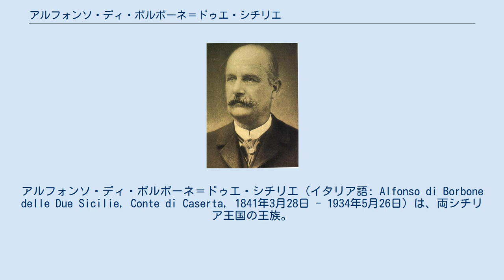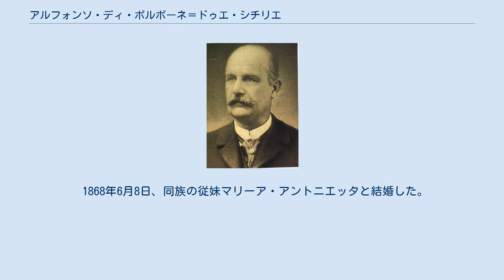アルフォンソ・ディ・ボルボーネ＝ドゥエ・シチリエ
アルフォンソ・ディ・ボルボーネ＝ドゥエ・シチリエ（イタリア語: Alfonso di Borbone delle Due Sicilie, Conte di Caserta, 1841年3月28日 - 1934年5月26日）は、両シチリア王国の王族。
カゼルタ伯（Conte di Caserta）。
 カラブリア公の位を異母兄の両シチリア王フランチェスコ2世から授けられた。
また、その位は長男フェルディナンド・ピオに引き継がれた。
 アルフォンソ（1907年頃） 両シチリア王フェルディナンド2世と王妃マリーア・テレーザ・ダウストリアの三男として生まれる。
アルフォンソは出生時より両シチリア王位継承順第4位にあった。
上位には異母兄のカラブリア公フランチェスコ、同母兄のトラーニ伯ルイジ、カストロジョヴァンニ伯アルベルトがいた。
 1844年7月12日にアルベルトが死去した。
それは15歳の誕生日の2ヶ月前のことであり、もちろん子はなかった。
これにより、アルフォンソは継承順第3位となった。
 1859年5月22日、父フェルディナンド2世が死去した。
異母兄のフランチェスコが即位したが、王妃マリーア・ソフィア・ディ・バヴィエラとの間にまだ子はなかった。
そのため次兄のルイジが推定相続人となり、アルフォンソは継承順第2位となった。
 しかし1861年、両シチリア王国はイタリア統一運動（リソルジメント）を進めるジュゼッペ・ガリバルディ指揮下の千人隊によって征服された。
放逐された王家は、フランチェスコ2世を家長として存続した。
 1886年6月8日、ルイジが死去した。
両シチリア王家の継承制度は完全に男系優位のサリカ法を採っていたため、一人娘マリーア・テレーザ王女には継承権がなかった。
アルフォンソは、同じく娘しかいないフランチェスコ2世の推定相続人となった。
 1894年12月27日、フランチェスコ2世が死去した。
こうしてアルフォンソは、ボルボーネ＝シチリア家の新しい家長となった。
 1868年6月8日、同族の従妹マリーア・アントニエッタと結婚した。
2人は8男4女を儲けた。